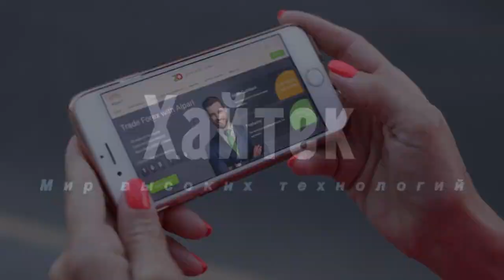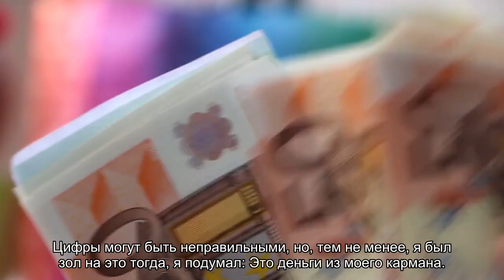Создатель Days Gone обвинил оценки, геймеров и продажи игры на старте в отмене сиквела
Креативный директор и сценарист Days Gone Джон Гарвин (John Garvin) сказал, что люди должны покупать игры по полной цене, если они им нравятся, а не ждать скидок или раздач по подпискам вроде PlayStation Plus. «Не жалуйтесь на отсутствие сиквела, если не поддержали первую часть на старте», — добавил он. Ранее издание Bloomberg рассказало о том, что Sony Interactive Entertainment отказалась от продолжения Days Gone.